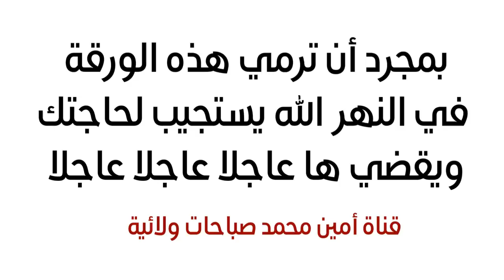بمجرد أن ترمي هذه الورقة في النهر الله يستجيب لحاجتك عاجلا عاجلا عاجلا